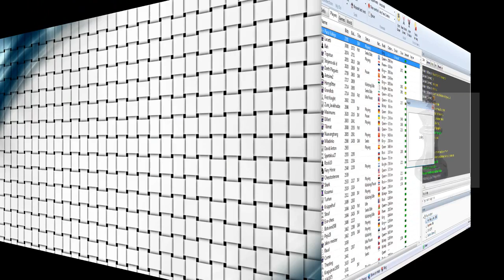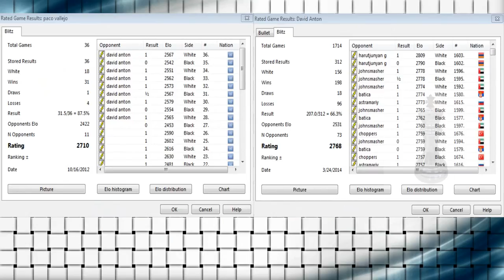Paco Vallejo vs David Anton Chess Blitz on Playchess.com Game 1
GM Francisco Vallejo Pons vs GM David Anton Guijarro chess blitz in

Full name Francisco Vallejo Pons
Country  Spain
Born  21 August 1982 (age 31)
Es Castell, Minorca
Title Grandmaster
FIDE rating 2693 (April 2014)
(No. 36 in the January 2012 FIDE World Rankings)
Peak rating 2724 (July 2011)

David Anton Guijarro (born 23 June 1995) is a Spanish chess grandmaster. He won the silver medal in the 2014 European Individual Chess Championship. He has qualified for the Chess World Cup 2015.

Source: Wikipedia